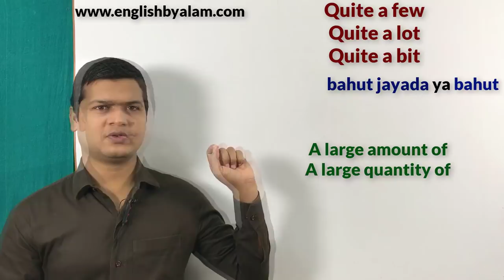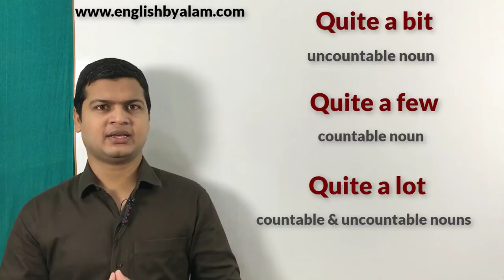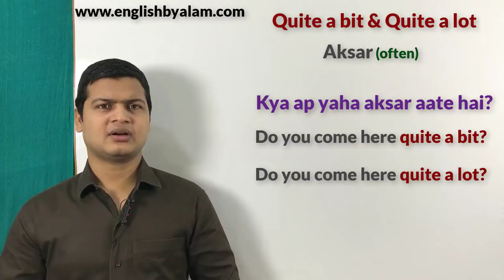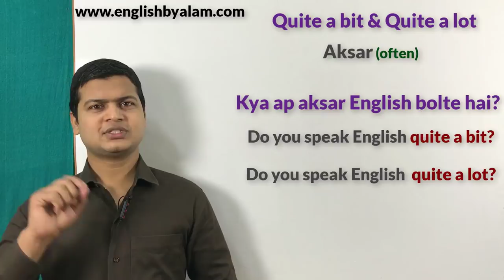Use of Quite a few, Quite a lot & Quite a bit in English with examples| by spoken english sir.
Quite a bit, Quite a few, Quite a lot (बहुत ज्यादा)

Friends जब कहना हो बहुत ज्यादा हो Quite a bit, Quite a few, Quite a lot का use करके अपने sentences को बोलेंगे लेकिन Quite a bit का use countable nouns के Quite a few का use uncountable nouns के तथा Quite a lot का दोनों के साथ होता है

मेरे पास बहुत ज़्यादा पैसा है
I have quite a bit money.

मेरे पास बहुत ज़्यादा दोस्त हैं
I have quite a few friends .

मेरे पास बहुत ज़्यादा कलमे है
I have quite a lot pens.

मेरे पास बहुत ज़्यादा समय है
I have quite a lot time .

Quite a bit, Quite a lot (अक्सर)

क्या आप अक्सर वहा जाते हैं
Do you go there quite a lot /bit.

क्या आप अक्सर इंग्लिश पढाते हैं
Do you teach English quite a bit /lot.